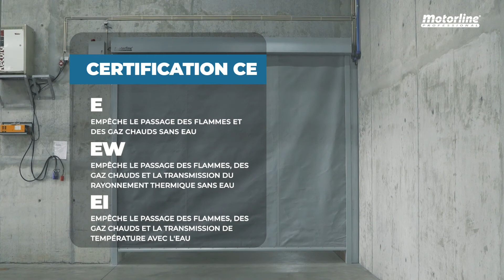Rideau Coupe-feu FLAMA - Motorline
Le rideau coupe-feu FLAMA est la solution idéale pour bloquer la propagation du feu, de la température et des gaz vers d'autres pièces des bâtiments.

Regardez la vidéo et apprenez à mieux connaître cette solution, testée et approuvée avec la certification CE